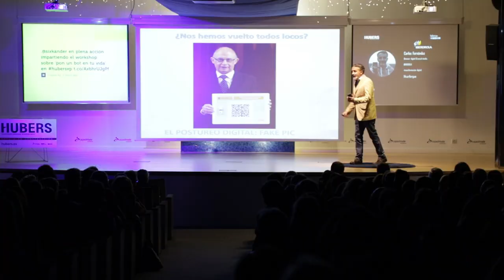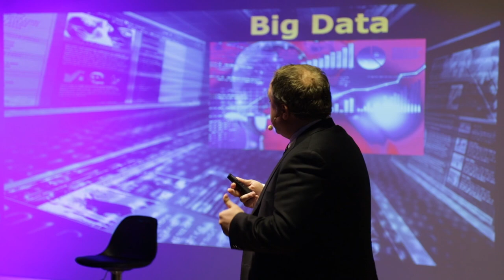José Antonio Marcos en Hubers - Conectando personas, sumando ideas